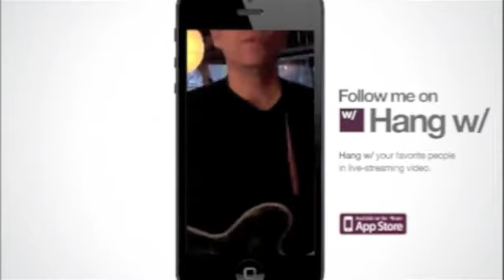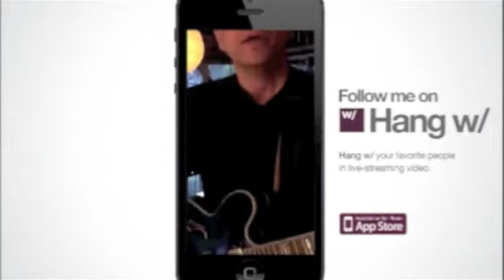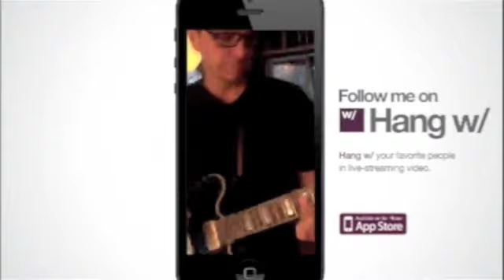Morning Lixx w/AdmaniumFilms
Download Hang w/ on the App Store now and follow w/AdmaniumFilms!